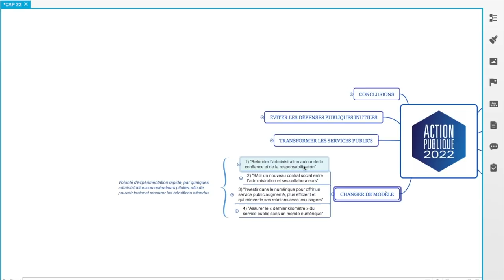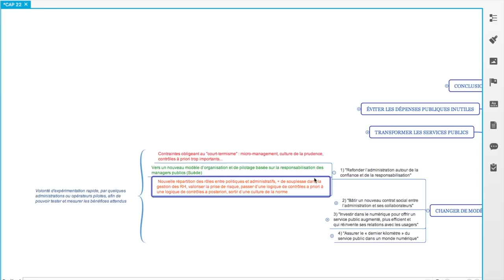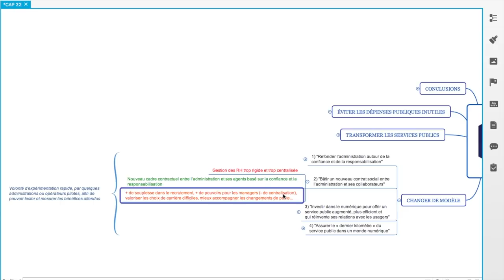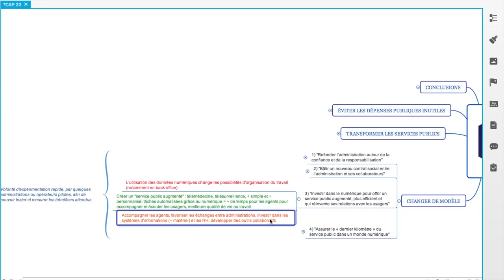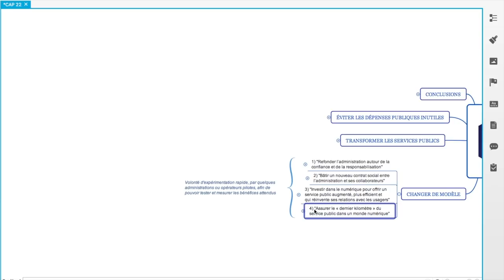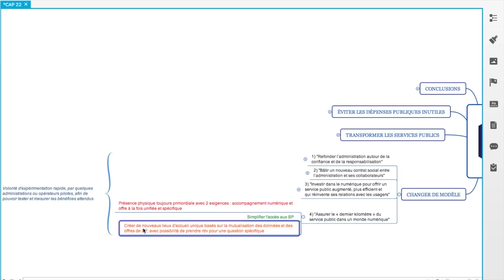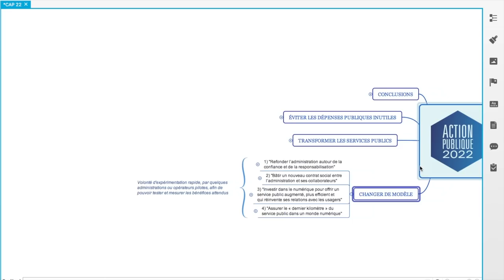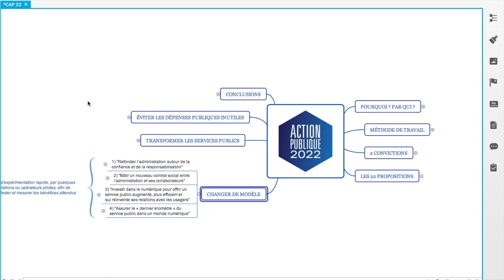Résumé du rapport ACTION PUBLIQUE 2022 (CAP22) : Changer de modèle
⬇️ Plus d'infos dans la description ci-dessous ⬇️

Dans cette série de 5 vidéos, on va étudier ensemble le contenu du rapport ACTION PUBLIQUE 2022. Celui-ci, rédigé par un comité (CAP22), est la feuille de route des prochaines réformes concernant la fonction publique et les services publiques.

Dans cette seconde vidéo, on s'intéresse aux 4 premières propositions du rapport qui sont regroupées dans une partie nommée "CHANGER DE MODELE".

QUI SUIS-JE ?